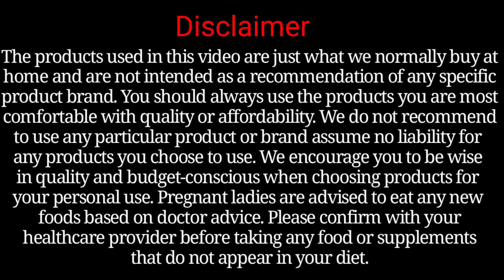Unleash the Flavors of India with Ultimate Chicken Dum Biryani Recipe | Aromatic and Spicy Delight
An authentic Mughlai dish, Biryani is an aromatic delicacy loved by all. This dum biryani recipe is sumptuous as the chicken biryani is cooked with utmost precision. You are bound to make this dish again and again to relish its delightful flavours. A quick and easy home made biryani is something you cannot escape.

Our chicken biryani recipe is made by layering marinated chicken and half boiled rice flavoured with whole spices and cooking them together on dum. Dum is a technique where the biryani is sealed in a vessel, and heat is applied from both the bottom and the top, allowing the chicken biryani ingredients to cook slowly. The flavours and aromas or the breath (dum) of the rice, chicken, and masalas intermingle and intensify for a superbly delicious result.

Homemade food remains safe and healthy! Thank you for belonging to Cook, Serve Eat.
Keep sharing and supporting our videos. The comment section always open for your feedback and suggestions!  Food never fails to create memories. I love those fond memories tied in with food, and I love making fresh memories.